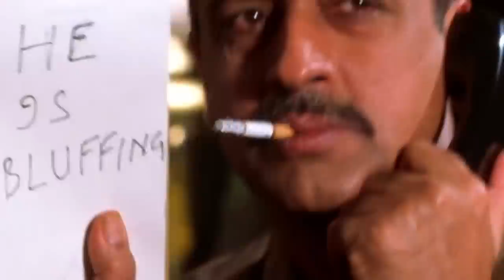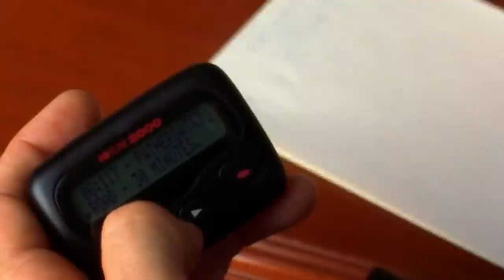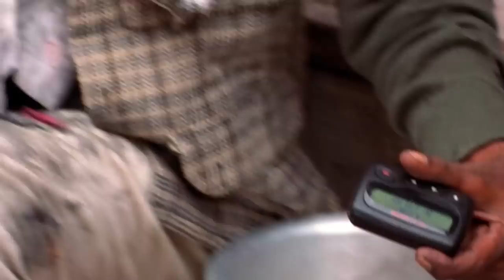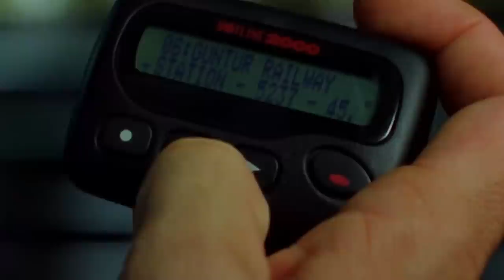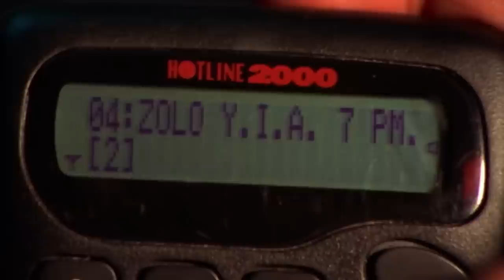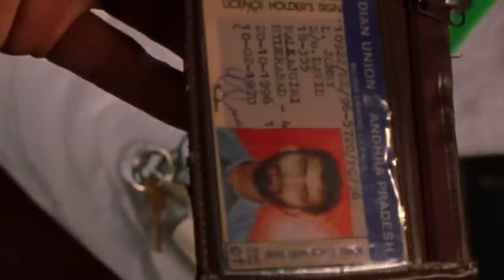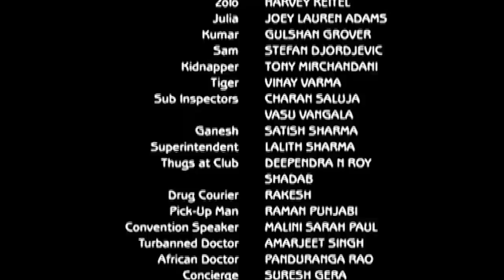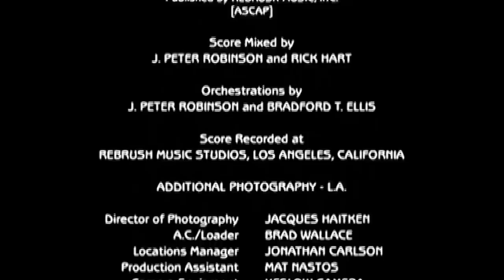BEEPER | Full ACTION SUSPENSE Movie HD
Fans of Taken and Hugh Jackman's Prisoners can't miss this breath-taking action suspense movie, starring Harvey Keitel and Ed Quinn. The young son of Richard Avery is kidnapped while they travel in India. Embarking on a desperate quest to rescue him, with a beeper providing his only lead, Avery seeks help from unlikely sources, including a drug lord and a beautiful but dangerous woman named Julia.

Beeper (2002)
Genres: Thriller, Action